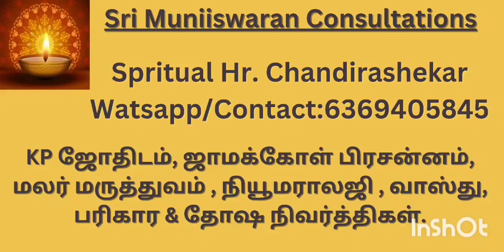ஹஸ்தம்- பணத்தை கொடுக்கும் நட்சத்திரம் எது?